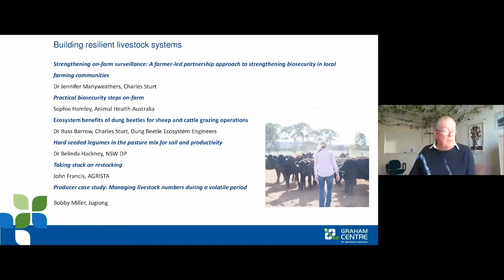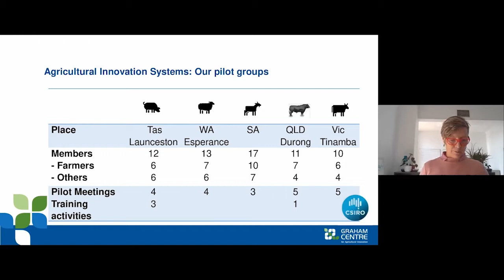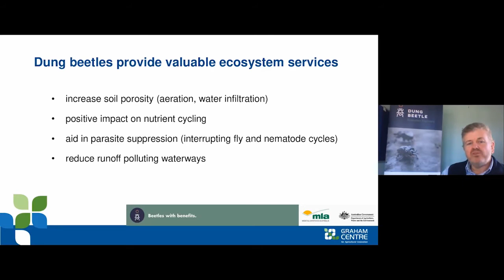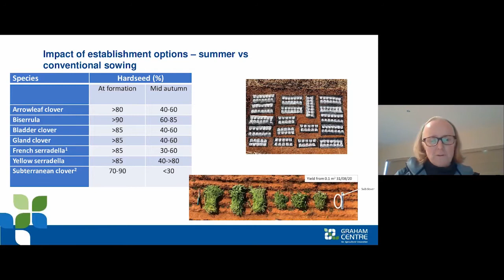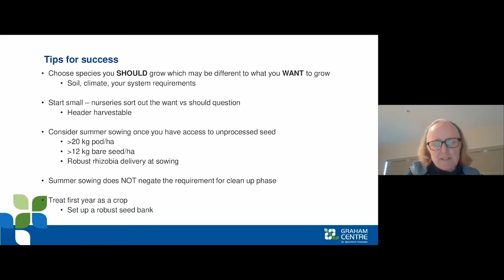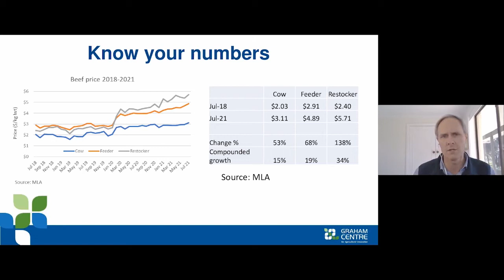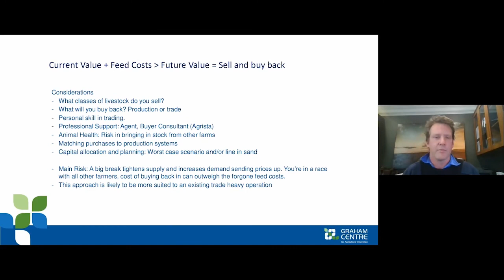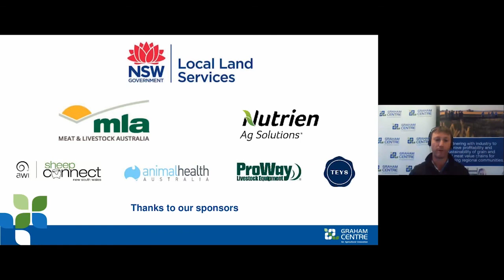2021 Graham Centre Livestock Forum: Final session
*. The Graham Centre for Agricultural Innovation Livestock Forum was held on Friday 30 July.

Building resilient livestock systems
*. Strengthening on-farm surveillance: A farmer-led partnership approach to strengthening biosecurity in local farming communities - Dr Jennifer Manyweathers, Charles Sturt
*. Practical biosecurity steps on-farm - Sophie Hemley, Animal Health Australia
*. Ecosystem benefits of dung beetles for sheep and cattle grazing operations - Dr Russ Barrow, Charles Sturt, Dung Beetle Ecosystem Engineers
*. Hard seeded legumes in the pasture mix for soil and productivity - Dr Belinda Hackney, NSW DPI
*. To restock or not to restock? Crunching the numbers with high livestock prices - John Francis, AGRISTA
*. Producer case study: Managing livestock numbers during a volatile period - Bobby Miller, Coolac Cattle Company